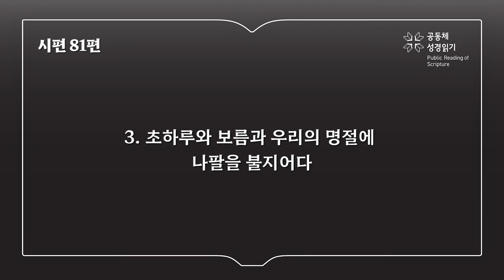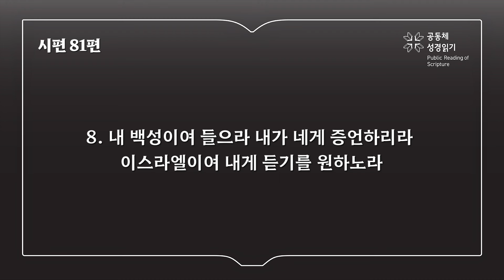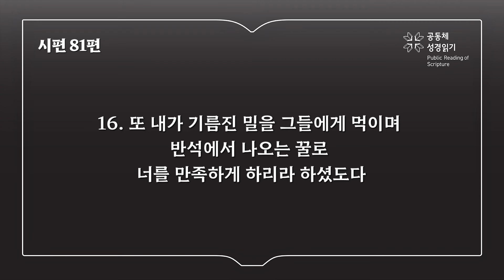시편 81편 (개역개정)